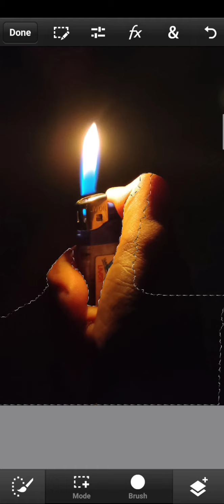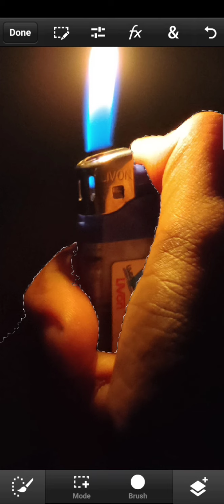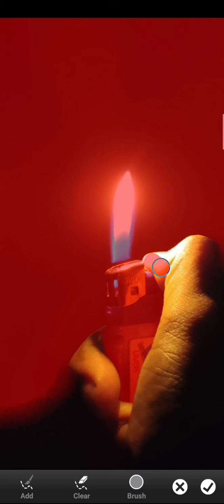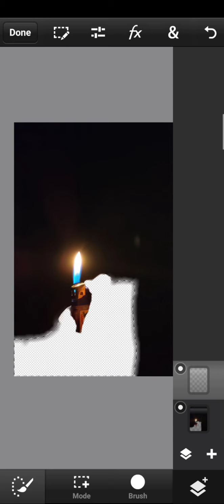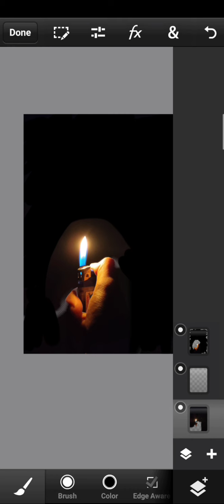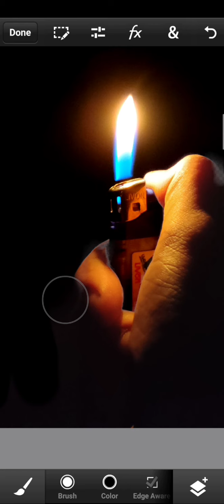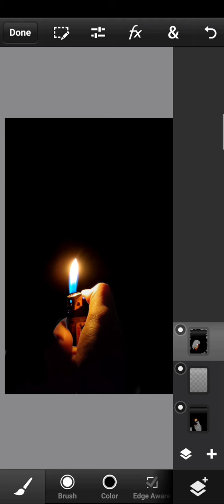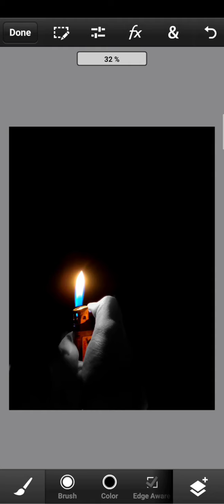How to edit photos in mobile Photoshop | How to make selection and refine the edges in PS Touch.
In this video i am going to show you that how to make selection of the images an refine edges in Photoshop Touch. This video is based on how to set the contrast and brightness and make the backgroud dark. In this video you can learn many things just go watch and enjoy.